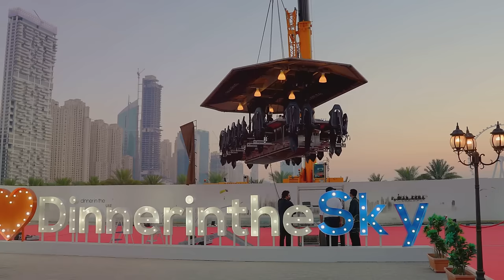Discovering Dubai: Top 10 Must-See Destinations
Welcome to Dubai, where a fusion of luxury and tradition creates a mesmerizing tapestry of sights and experiences. Today, join us as we explore the top 10 must-visit destinations that encapsulate the essence of this vibrant city.